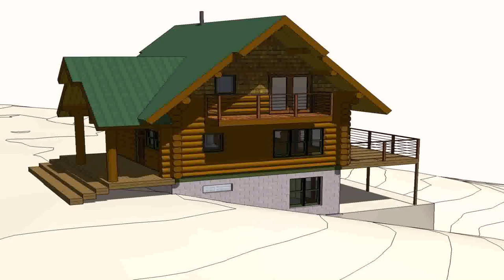House Design Plans In Philippines (see description)